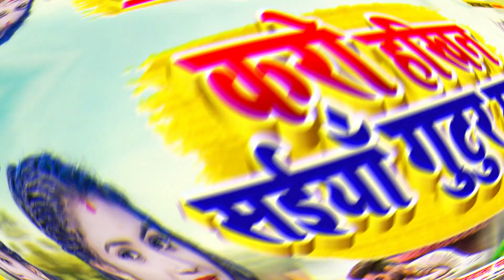आ गया Dilwala Pawan Raja का सुपरहिट रोमांटिक सोंग 2023 || करो हखिन सईयाँ गुटुर - गुटुर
Title:  Kro Hakhin Saeeyan Gutur Gutur
Singer: Dilwala Pawan Raja
Lable: Shivangi Films
Lyrics:  Dilwala Pawan